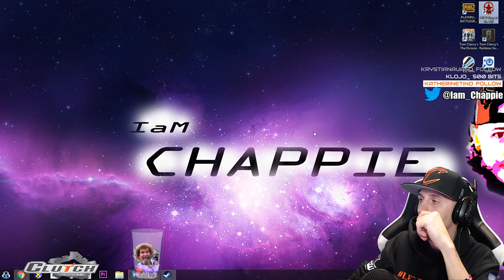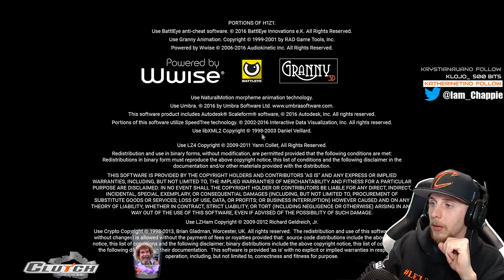H1Z1 - Official Competitive 5s - 2 Back to Back Wins!!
My first day back in the competitive H1Z1 scene, I got invited to play with Versatile. We took home 2 out of our 3 Official matches for the day! Hope you guys enjoy the 5 mans it really is a different world then the Solo Q garbage that you would otherwise see the majority of the time.

I had a blast getting back into 5mans its why I've returned to the H1 scene! Hopefully I'll have more games in the near future to share with you guys!